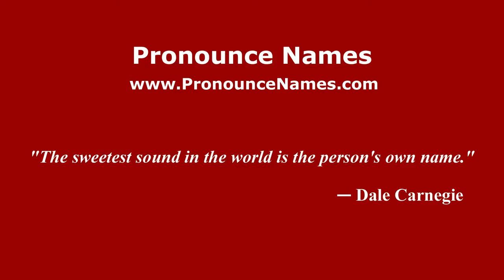How to pronounce Lucius (French) - PronounceNames.com